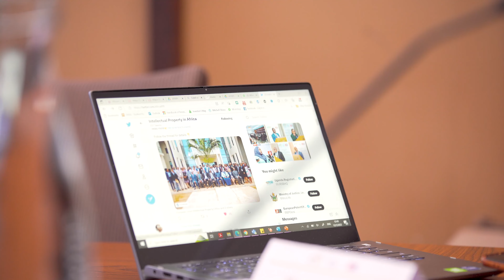AFRIPI Support for the ARIPO Patent Examination Training Day 2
HIGHLIGHTS ➡ The ARPET training Module B curriculum training Day 2 - 12 July at Hotel Verde in Zanzibar.